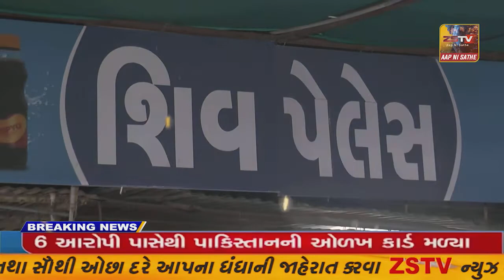રાજકોટ જિલ્લા ના ધોરાજીમાં ડુંગળીના ખેતરમાં અચરજ પમાડે તેવી ઘટના બની હતી.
રાજકોટ જિલ્લા ના ધોરાજીમાં ડુંગળીના ખેતરમાં અચરજ પમાડે તેવી ઘટના બની હતી.//ZSTVNEWS//